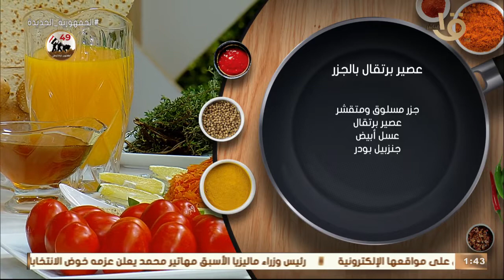أكلة أمي | عصير المناعة "برتقال بالجزر".. بالطريقة المغازية